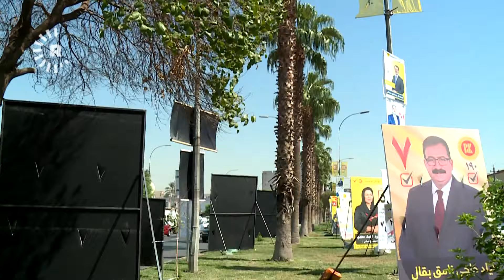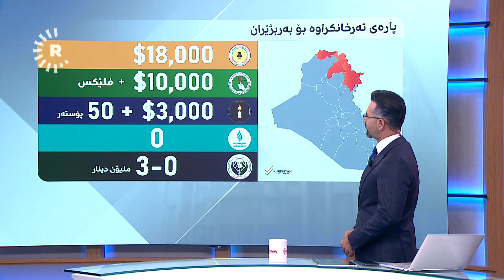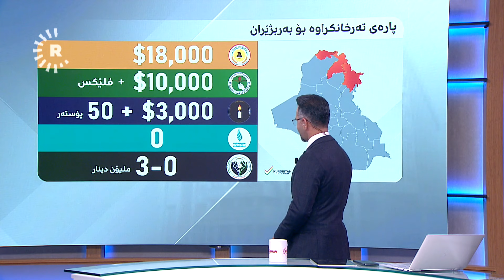بەربژێری حیزبەکان چەندێک پارەیان پێدراوە بۆ بانگەشە؟